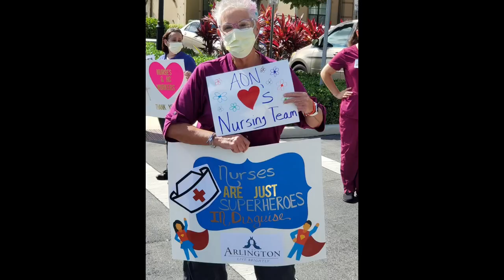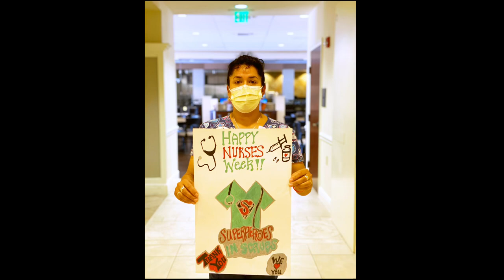First Responders Thank Nurses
In celebration of National Nurses Day Collier County Sheriff’s Office Deputies and Greater Naples Fire and Rescue District Members pay tribute to The Arlington of Naples Nursing and Healthcare Team today.

Residents and team members all came together to show support to our first responders, nursing and healthcare teams who have tirelessly been working day and night. The parade went around the entire campus, with residents and staff members looking on and waving to the first responders.

Team members created thank you signs for the nursing and healthcare teams to honor them for being Superheroes.